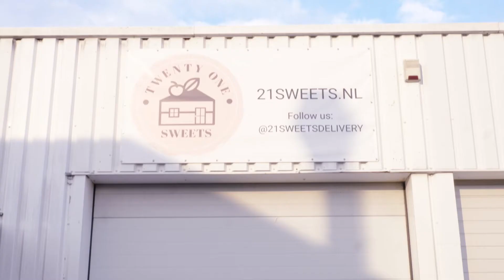Almere Onderneemt: Aflevering 7 - 21Sweets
In Almere Onderneemt nemen wij jullie mee opbezoek bij verschillende ondernemers in Almere.

In deze zevende aflevering nemen wij jullie mee naar 21Sweets.

Dit is de eerste taartjes bezorgdienst in Almere en ze gaan al erg hard. Zit jij in de avond op de bank thuis en heb je trek in wat lekkers? Dan heeft Niels Wouters zeker wat voor jou om te snacken.

21 Sweets levert alleen in de avond. Hierdoor hoef jij dus niet je huis uit.

Kijk mee!